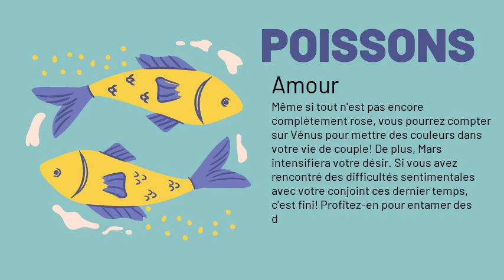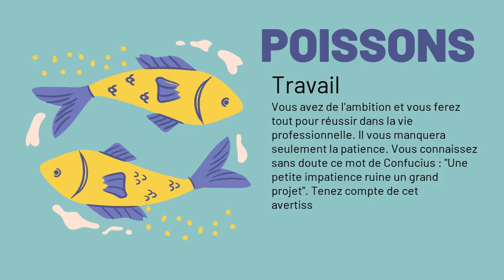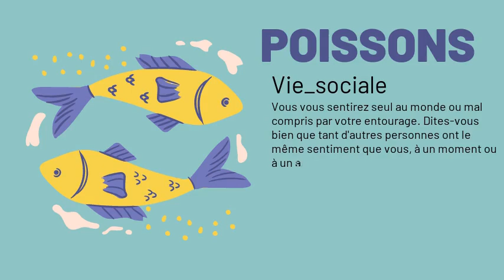Poissons, votre horoscope du 14/12/2020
"Amour : Côté coeur, vous serez ouvert à tout et à toutes propositions aujourd'hui! Vous papillonnerez avec conviction, et vous éprouverez le besoin de vous renouveler dans des amours nouvelles, souvent simultanées. Vous déploierez des trésors d'éloquence pour arriver à vos fins. En couple, vous avez peut être besoin de prendre un peu de recul aujourd'hui. Faites le point sur vos envies, vos attentes, et celles de l'être cher. Pensez au chemin déjà accompli.
Argent : Attention, les tensions astrales se feront directement sentir dans le domaine financier. Cela pourra se traduire par des modifications imprévues et gênantes concernant votre compte. En outre, ne prenez aucune décision financière importante : vous risquez de faire le mauvais choix.
Santé : Pour la plupart d'entre vous, Mars en cet aspect sera positif, se traduisant avant tout par un excellent tonus physique et un bon moral.
Travail : Avec Mars en cette position dans votre ciel, vous allez déployer une énergie sans faille au service de votre carrière. Mais il vous faudra éviter de prendre des décisions trop hâtives, et vous méfier comme de la peste des situations confuses.
Famille : Vie familiale sans histoire. Vos relations avec vos enfants seront excellentes, de même qu'avec les personnes plus âgées de votre famille.
Vie_sociale : Attention ! Votre tendance à la compassion sera renforcée aujourd'hui sous l'action de la planète Pluton. Il est possible qu'elle vous amène à vous occuper exagérément des autres, au point de vous imposer de lourdes charges. Ne vous laissez pas trop apitoyer."